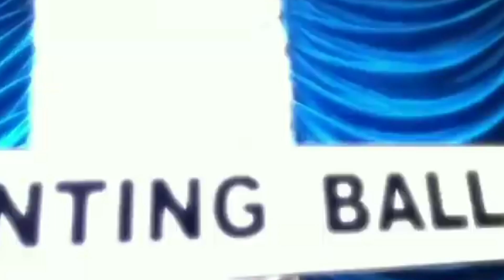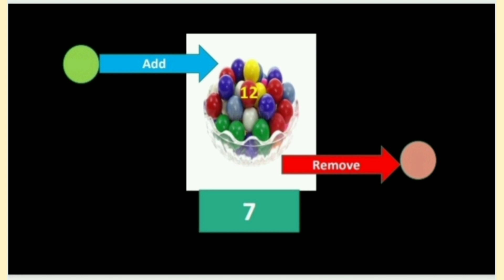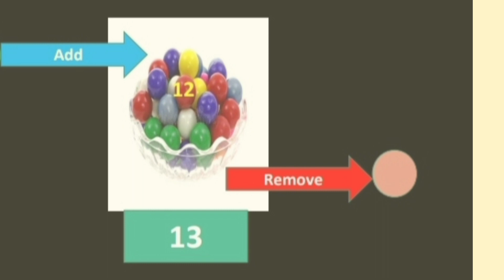COUNTING BALLS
This task will help children to gain knowledge in both addition and subtraction. Children counting ability will be improved.